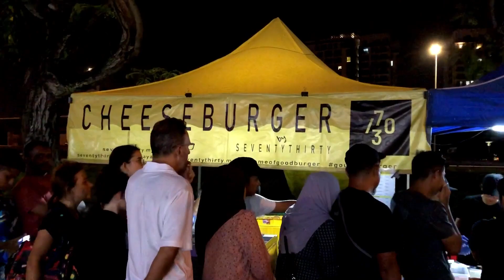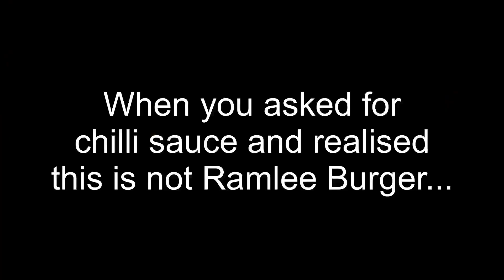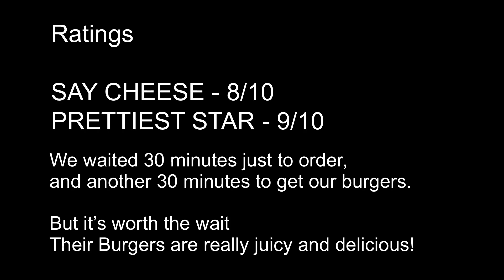Waited 1 hour for Street Burger - seventy.thirty.kl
A few days ago, we drove through SS17. It was raining cats and dogs. In the mist of the rain, we saw a long queue along the street. They were queuing for something. They were holding their umbrellas waiting. What are they queuing for? Being Malaysians, and being out at the streets, it must be Ramlee Burger. But Ramlee burgers are everywhere. Why this particular store? What are they selling?

Location:
Seventythirty.kl
Ss 17, 47500 Subang Jaya, Selangor, Malaysia